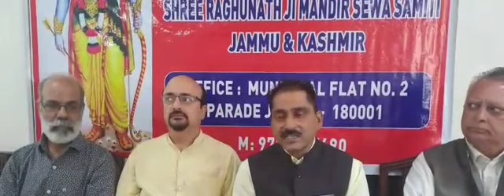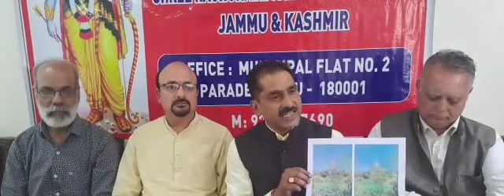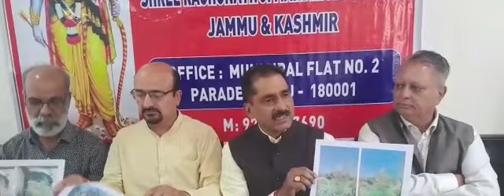Shri Raghunath ji Mandir Sewa Samiti jammu well come the J&K UT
Demanding CBI prove in to illegal sale of hindu Temples Land to Non-Hindu community in valley and Jammu region by way of taking under hand deals by the person having control over Dharmarth trust

Shri Raghunath ji Mandir Sewa Samiti jammu well come the J&K UT Govt for SIT Prove into illegal lease of temples properties in valley Nexus and demanded that inqurey should be conducted through CBI not only for valley but also jammu region temples land and also demanded re-organisaion of Dharmarth trust council under UT trust law and removal of one family rule on Dharmath trust which is 176 years old largest public charitable trust in J&K created by great Maharaja Gulab Singh in 1846 as Dharmarth Department which was part of Govt Department and invested Rs 5 lac from Govt.treasury and created Shri Raghunath Ji Treasury with aim and object to manages the affaires of hundu temples and shrines and upgradation of" sanatan Dharam" and up to the rule of Maharaja Hari Singh ji the Dharmath temples and its property was fully protected but after the death of Maharaja Hari Singh Dr. Karan Singh used his pulitical influance to convert Dharmarth trust into their family trust and its funds and machinery for his personal intrest as he inducted his all family members as trustee of this public trust which is against the principle of Ain-l-Dharmarth framed by Maharaja Ranbir Singh ji in which it is catagarically mention that whoever among the heirs of "Sarkar" and state servent and officials shall expend any money towards any heads other then those sanction by me shall incur the sin of having killed one crore of cows but it is really very unfortunate that against the aims and objects of the Dharmarth trust,the trustees have decided to close "Sadabrat langer at shri Raghunath ji Temple,closes of Goushalla close of Shri Raghunath ji sanskrit pathshalla, liftingh of Shri Raghunath ji Treasurey from shri Raghunath ji temples leased out both yatree Bhawan namely Hari Bhawan and Ranbir yatree Bhawan selling thosand kanals temples land in kashmir vally and jammu regeion to some non-hindu community by way of taking under hands deals, the dedails facts has been given in saperate memorundam submitted to Ho'nable Lt.Governor by the samiti through Divisinal Commissioner jammu.